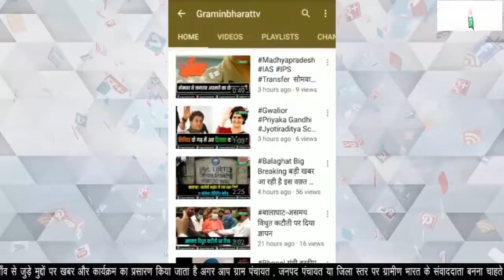दक्षिणी कमान अलंकरण समारोह में सेना के शूरवीरों का हुआ सम्मान